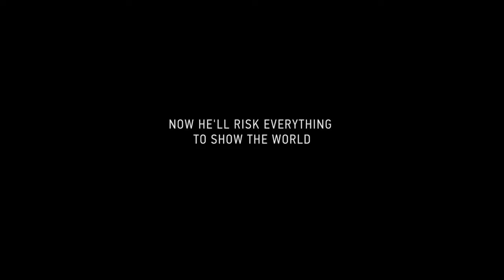LETTER FROM MASANJIA by Leon Lee | Trailer | GeoMovies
An Oregon woman finds an SOS message from a Chinese dissident in a package of Halloween decorations from Kmart, setting off a chain of events that would shut down the entire labor camp system in China and ignite the letter-writer’s dangerous quest to expose a deadly persecution.

LETTER FROM MASANJIA
by Leon Lee
2018, 76'